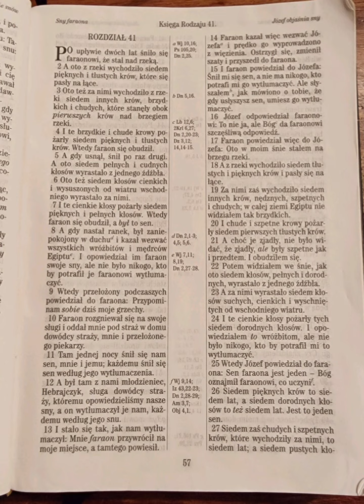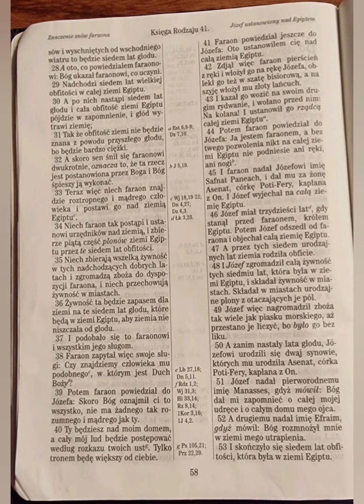Rodzaju 41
JESTEM ABSOLUTNIE ZAKOCHANY W BIBLII !!!
Dlatego zapraszam Was na kolejny rozdział w ramach :

BibliaNaDzienDobry Rodzaju 41

Po upływie dwóch lat śniło się faraonowi, że stał nad rzeką.
Rodzaju 41:1 UBG

Miałem dzisiaj sen...

Który rozważam w sercu i proszę Boga o mądrość, by go zrozumieć.
Padła w śnie liczba 1 i pół godziny, chociaż skłamałem w śnie, bo było 3, ale nie mogliśmy tego wyjawić, gdyż przyjaciel nasz przebił się mieczem, tak że sądziliśmy, że umarł na miejscu... Jednak po 3 godzinach, gdy powtórnie  sprawdzałem oznaki jego życia, on nadal żył... Zadzwoniłem więc po karetkę...  A baliśmy się,  że to nas osądzą o jego przebicie ...

Pamiętam jeszcze nazwę tego przybytku gdzie byliśmy, widziałem napis ARES, wyremontowany hotel w pokrzywnej.

Więcej nie mogę publicznie napisać .